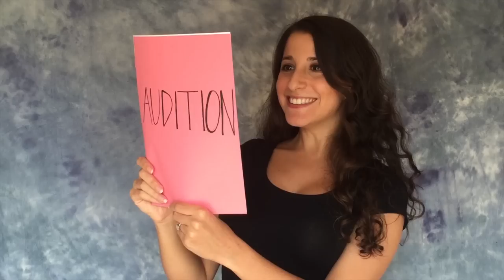The Curse of the Totem Pole